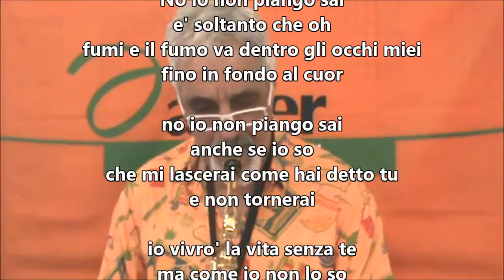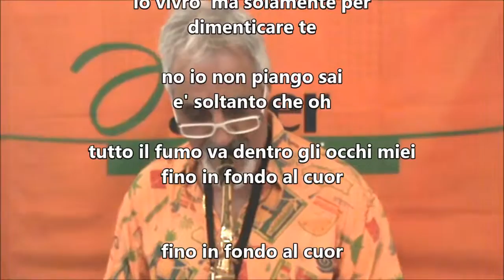FUMO NEGLI OCCHI (Smoke gets in your eyes) (Calibi-Harbach-Kern)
Al Sax Celestino, solo musica dal vivo, suona le Canzoni più belle della nostra vita.
(video amatoriale,selfie, auto registrato live durante la festa, non a scopo di lucro e riconosciuti i diritti agli autori delle canzoni con borderaux Siae.)

FUMO NEGLI OCCHI  (Smoke gets in your eyes) (Calibi-Harbach-Kern) 1933
(testo)

No io non piango sai
e' soltanto che oh
fumi e il fumo va dentro gli occhi miei
fino in fondo al cuor
anche se io so
che mi lascerai come hai detto tu
e non tornerai
io vivro' la vita senza te
ma come io non lo so
io vivro' ma solamente per
dimenticare te
tutto il fumo va dentro gli occhi miei

FUMO NEGLI OCCHI 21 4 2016 AUSER PIETRASANTA